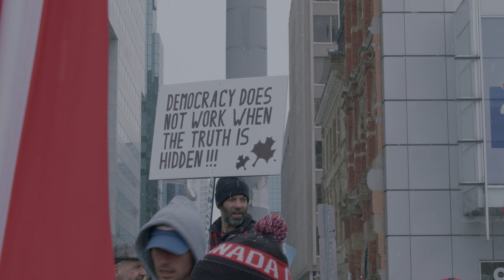Reflections on a Freedom Convoy - Trailer